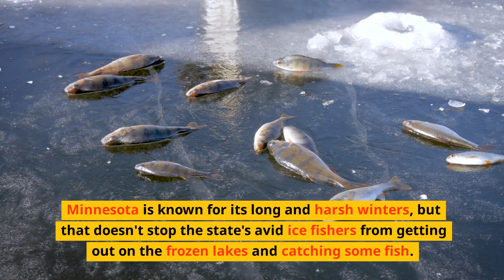Top 5 Ice Fishing Spots in Minnesota in 2023 - Best Minnesota Ice Fishing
The video showcases the top 5 places to ice fish in Minnesota. The lakes include Lake of the Woods, Mille Lacs Lake, Upper Red Lake, Leech Lake, and Lake Vermilion, each offering a unique and exciting ice fishing experience. Lake of the Woods boasts over 20,000 miles of shoreline, while Mille Lacs Lake is home to a unique species of whitefish called the Cisco. Upper Red Lake is two separate lakes connected by a narrow channel, and Leech Lake is home to a large population of bald eagles. Lastly, Lake Vermilion is known for its clear water and abandoned gold mine. These lakes offer some of the best ice fishing opportunities in Minnesota, with a variety of fish such as walleye, northern pike, muskie, and smallmouth bass.

Outdoor Junction - Home of the $2 Fishing Lure!

We are a small fishing shop out of Minnesota and Florida! We focus on filling our fisher’s tackle boxes with the best lures for cheap! DM us your fishing pics and we would love to chat!